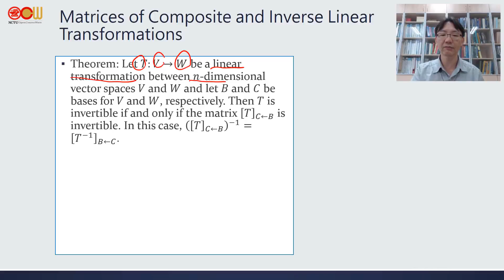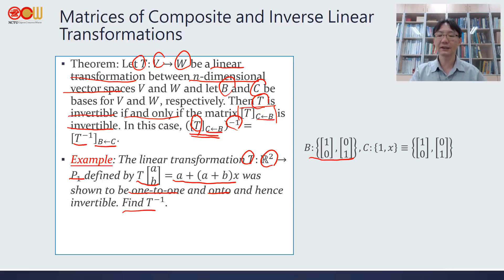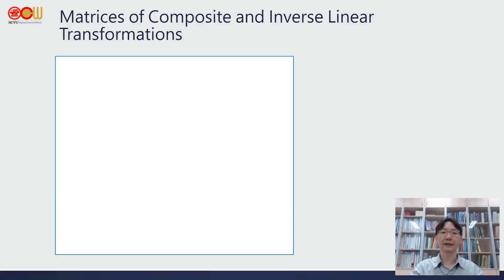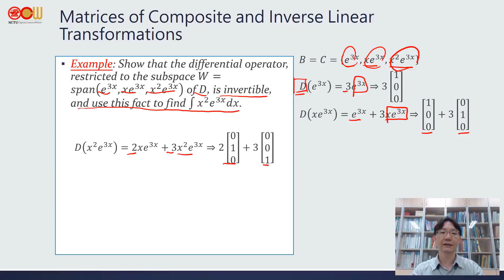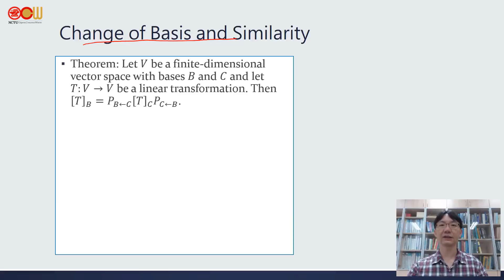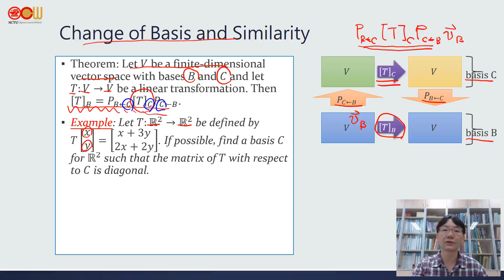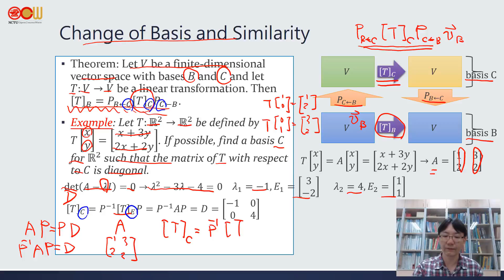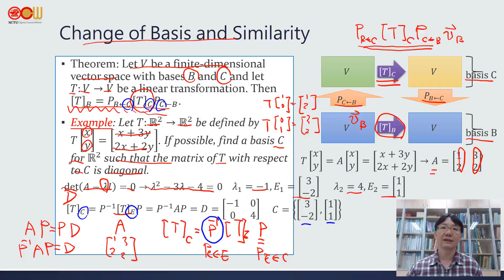Lec86 應用數學-線性代數 Change of Basis and Similarity